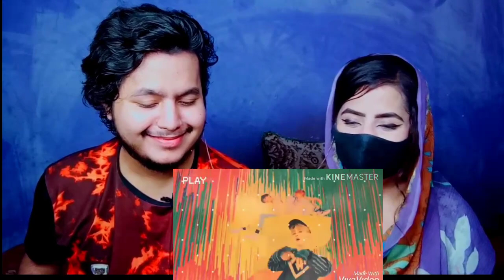Pakistani reacts to BTS FMV Dilbar || K-pop hindi mix song || BTS Funny dance version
itxasad.official